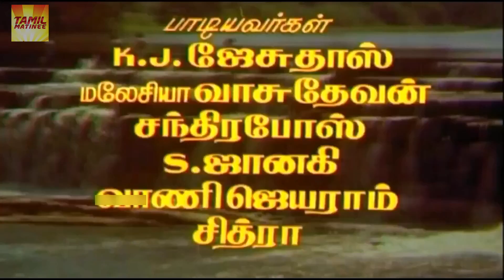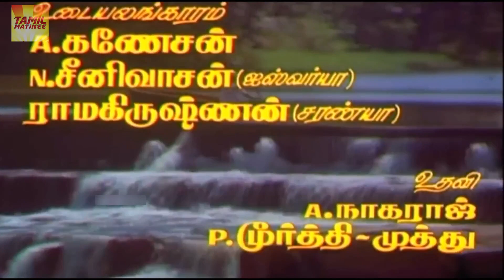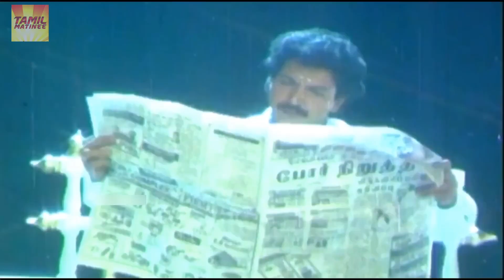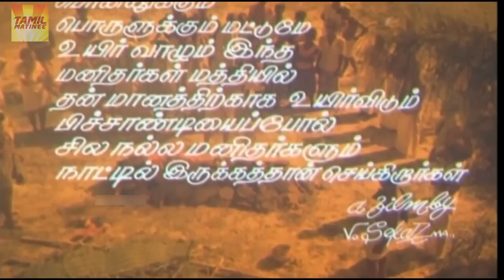naan pudicha mappillai full tamil movie || நான் புடிச்ச மாப்பிள்ளை முழு தமிழ் திரைப்படம்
Movie : naan pudicha mappillai

We have all exclusive and non exclusive copyright of tamil movies.